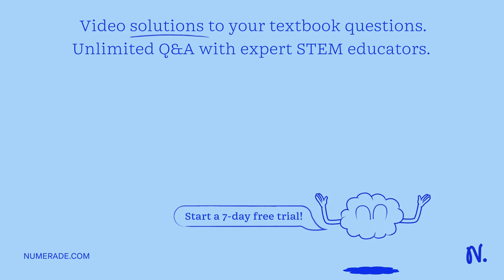Projectile A is shot at an angle of 37 degrees above the horizontal with an initial velocity of 100…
Projectile A is shot at an angle of 37 degrees above the horizontal with an initial velocity of 100 m/s. Projectile B is fired at the same instant from a point 600 meters to the right of and 300 meters above the firing point of A. B is shot horizontally in the vertical plane of A x27;s motion. What must the initial velocity of B be in order to cause the two projectiles to collide? At what height, H, do they collide? Take g=10 m/s^2 (instead of 9.8) to simplify the arithmetic. The answers are 40 m/s and 175 meters. I just want to know how to get the answer. Thank you :)